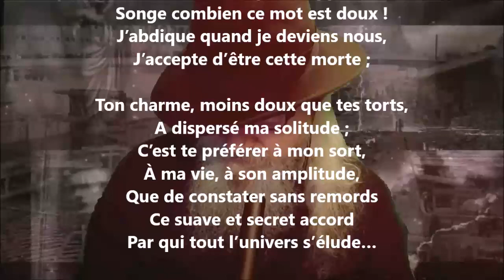Poème de l’amour CXXXV - Anna de Noailles lu par Yvon Jean